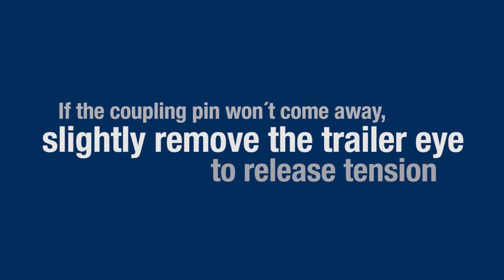5050 AM/RL Redline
Pneumatic operated drawbar coupling